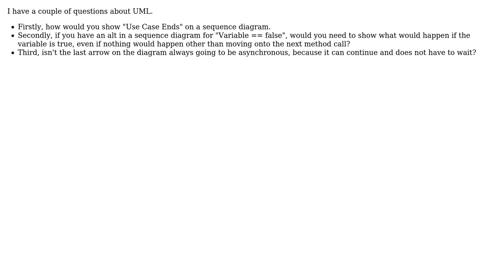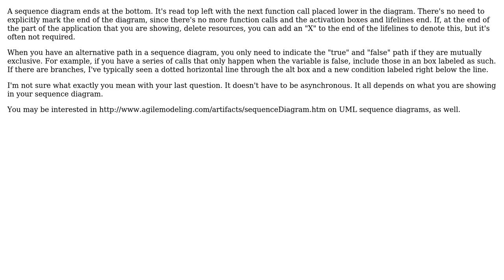Software Engineering: Sequence Diagram. UML "Use Case Ends"